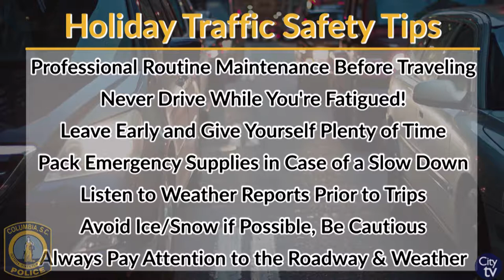Safe Driving Tips for the Winter Season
The Columbia Police Departments shares with you some helpful driving safety tips to follow for winter weather season. Make sure you drive with extra caution during the holidays, as more traffic is expected on the roadways and there may ice/snow on the roadways.

For more driving safety information, please stay informed by visiting or follow their social media accounts on Facebook, Twitter and Instagram (@ColumbiaPDSC).